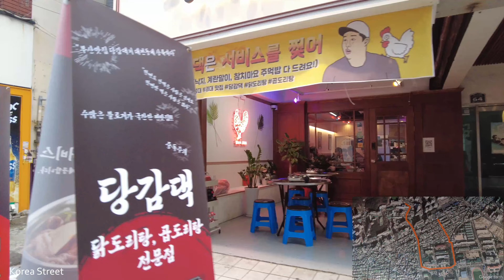【韩国】釜山大渊洞京城大学和釜庆大学校园，京城大釜庆大学站前的街头观赏 🇰🇷 釜山 景区 街头时尚 旅行 酒馆, Walk in Korea [4K]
00:00 精彩场面
00:56 庆星大学
05:39 庆星大·釜庆大站周边
12:08 釜庆大学
19:20 庆星大·釜庆大站周边